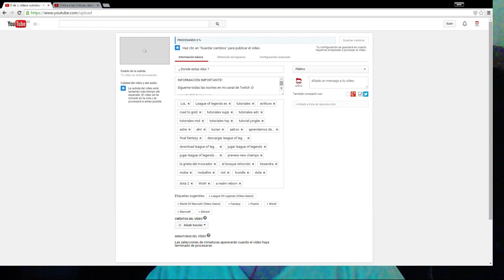¿ Donde estas Alex ?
INFORMACIÓN IMPORTANTE!

Sígueme todas las noches en mi canal de Twitch :D

Para contactar conmigo(suelo contestar a todos los mensajes ^^):
skype: exWuve
facebook: Buscar exWuve en el buscador :)
Y mensajes personales a YT.

SI no conociais el LoL y quereis jugar, es gratis. Si os registrais desde aquí me hariais un favor! :D

Si quereis jugar conmigo, podeis agregarme a las siguientes cuentas:

EUW:

alexv215 (cuenta principal, suelo grabar siempre desde esta)
exWuve (cuenta secundaria, cuando sea 30 haré rankeds con vosotros para ayudaros)

LAN:
exWuve ( no suelo entrar mucho)

PREGUNTAS FRECUENTES:

En que servidor juegas?

- Tengo cuenta en todos los servidores principales de habla hispana pero mi actividad principal es en EUW.

Puedo jugar contigo?

-agregame al servidor en el que juegues, a veces entro y invito a todos los que tengo en la pestaña de suscriptores :)

Solo subes LoL?

-Mi canal esta dedicado a los videojuegos en general, por lo que subiré mas variedad en un futuro :)

Sube x juego!

-No voy a subir un juego porque este de moda, si lo subo lo subiré cuando tenga la oportunidad. Tampoco subiré ningún juego que no me guste por popular que sea.

CANALES DE LOS PARTICIPANTES (Si participáis en un vídeo y tenéis un canal, pedírmelo y apareceréis aquí):